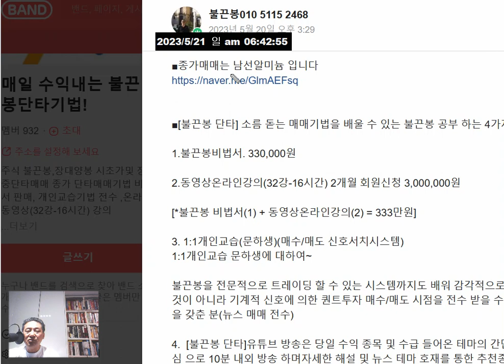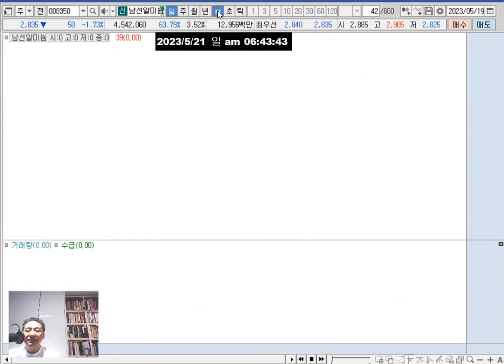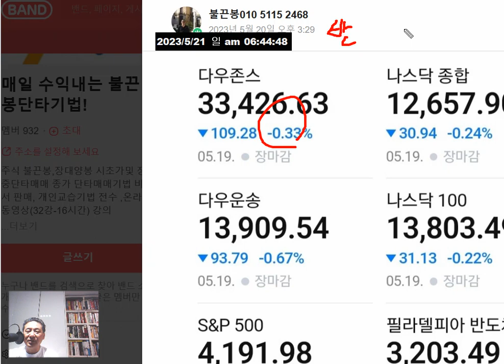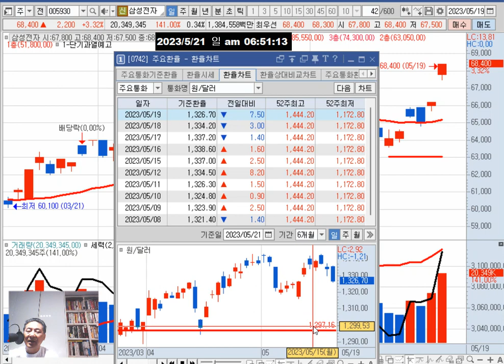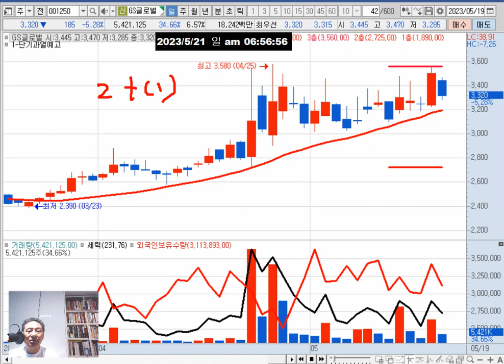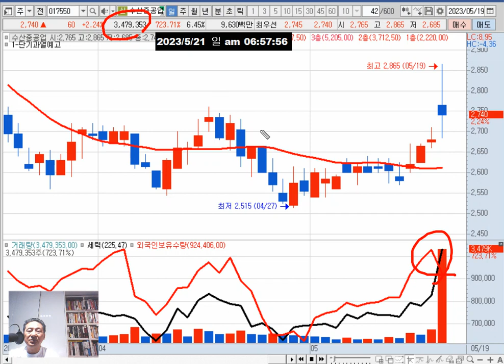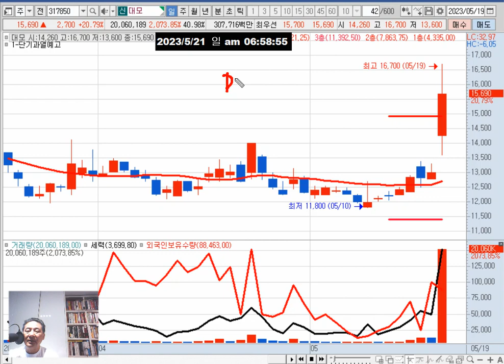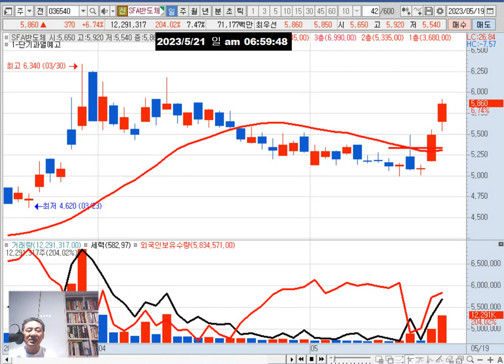월요일(21일) 관심주 = 남선알미늄 GS글로벌 신성이엔지(반도체 우크라재건 미국부채한도협상)